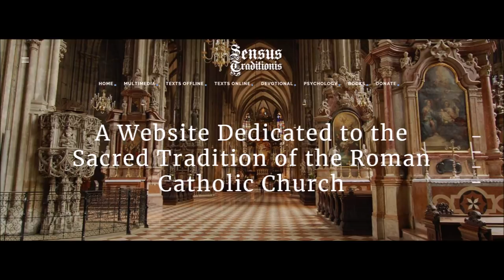How Do You Heal Wounds? Part 1/2 ~ Fr Ripperger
Sermon on healing from wounds
For more sermons & lectures please visit